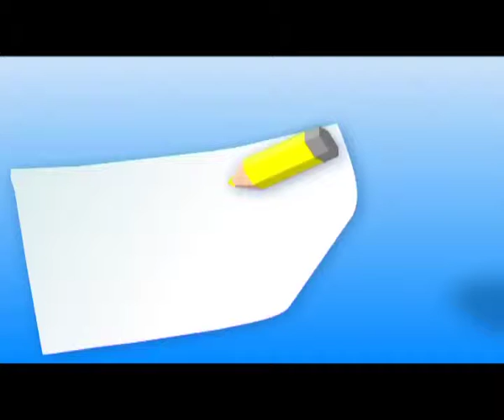Устами дитини (випуск 2-95)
Світ очима дітей. Для чого дітям гроші? Чому у піаніно одні клавіші білі, а інші чорні? Що таке ноти?